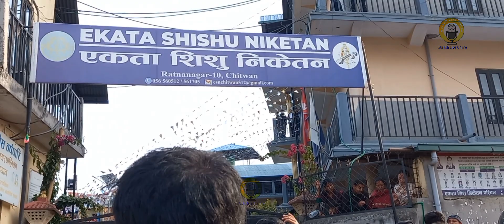कक्षा ८ मा अध्ययन गर्ने १४ बर्षीय सालिन पाेखरेल को मृर्तु पछी स्कूल परिसर मा पिडित पक्षको बिरोध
एकता शिशु निकेतन रत्ननगरमा  १० मा कक्षा ८ मा अध्ययन गर्ने १४ बर्षीय सालिन पाेखरेल को मृर्तु पछी स्कूल परिसर मा पिडित पक्षको बिरोध